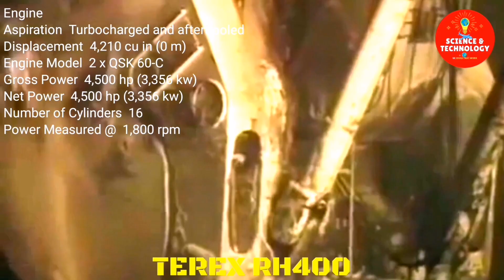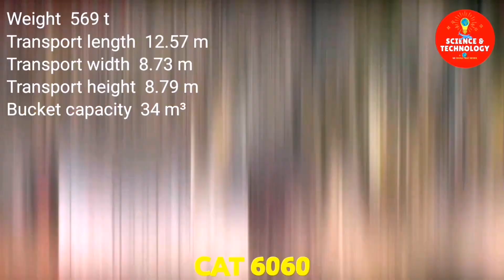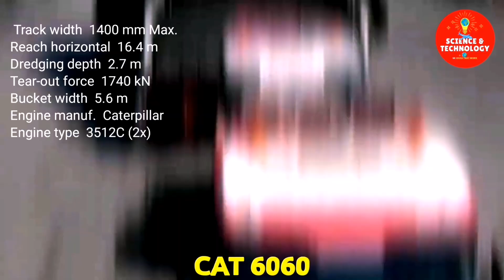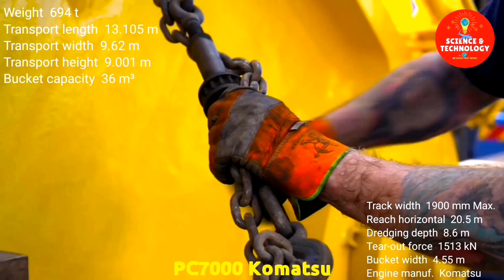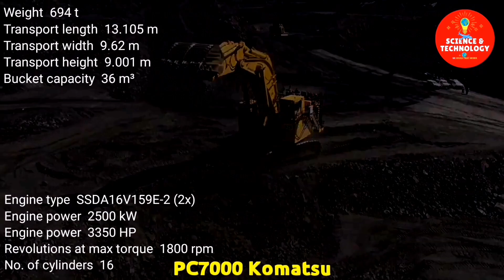Top 3 Biggest Hydraulic Excavator in the world, largest hydraulic shovel, mining monster machines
Top 3 Biggest Hydraulic Excavator in the world, largest hydraulic shovel, mining monster machines, Machines Assembly, Machines Disassembly, Excavator assembly, Excavator installation, Excavation in action and operation process, Machines Processing,
how to transport excavator?
Excavators transportation,
1. Terex RH400 in action, Terex RH400 assembly, Terex RH400 operation processing
2. Cat 6060 in action, Cat 6060 assembly, Cat 6060 operation processing,
3. Komatsu PC7000 in action,  Komatsu PC7000 assembly,  Komatsu PC7000 operation processing,

I just making compilation this video. If you are the owner, send me a comment on the video. I will follow your request as soon as read. Thank you